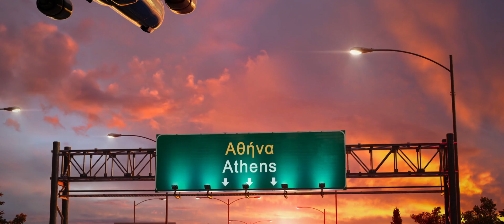Good Life - Official Movie Trailer (HD)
Olive Pappadopoulous, 35, an Oral Hygienist, flees Cape Town for Greece to try outwit a broken heart, but is faced with the local villagers hostility and is befriended by a 7 year old refugee who teaches her how to live "The Good Life"